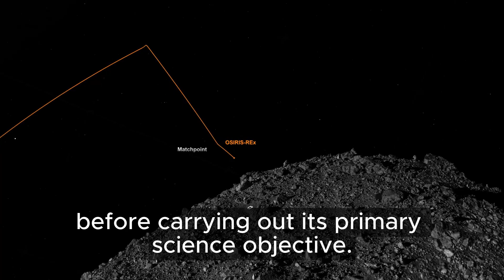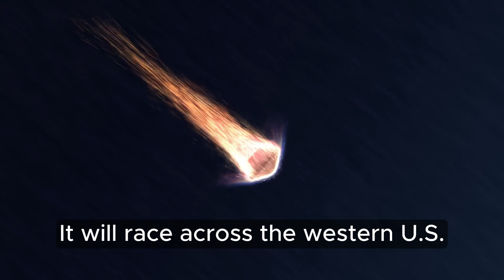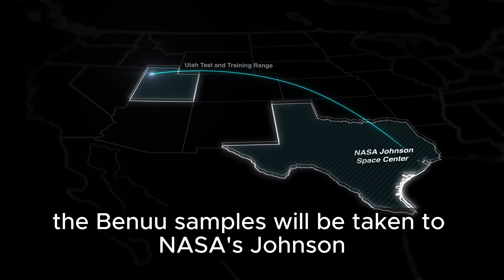Bennu Return _ Journey end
NASA's inaugural asteroid sample return mission, OSIRIS-REx, initiated its journey in September 2016 with the primary goal of investigating the near-Earth asteroid Bennu. In a remarkable feat in October 2020, the spacecraft descended to Bennu's surface and successfully gathered approximately 250 grams of material, marking a significant milestone for the mission. Now, after a journey spanning two years and four months, OSIRIS-REx is approaching the starting point of its expedition.

The culmination of this thrilling mission is set to unfold on September 24, 2023. On this date, a capsule containing the precious Bennu samples is anticipated to make its descent in Utah's West Desert, completing the final chapter of OSIRIS-REx's extraordinary odyssey.

Credit: NASA’s Goddard Space Flight Center
Dan Gallagher: Producer/Narrator
Walt Feimer: Animation Lead
Michael Lentz: Art Director/Animator
Jonathan North: Animator
Jenny McElligott: Animator
Adriana Manrique Gutierrez: Animator
Kim Dongjae: Animator
Angeles Miron: Animator
Josh Masters: Animator
Kel Elkins: Data Visualizer
Dante Lauretta: Scientist
Jason Dworkin: Scientist
Support: Michael Starobin
Support: Lonnie Shekhtman
Support: Chris Meaney
Support: Ernie Wright
Public Affairs: Rani Gran

Music: “A Sense of Urgency” and “Rise to the Challenge” by Daniel Marantz and Michael James Burns, Raydia Music library [PRS]; “Fragments of Time” by Timothy Robert Shortell, Scores of Hypersonic Music [BMI]